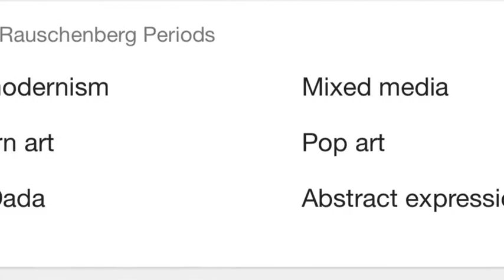Robert Rauschenberg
description